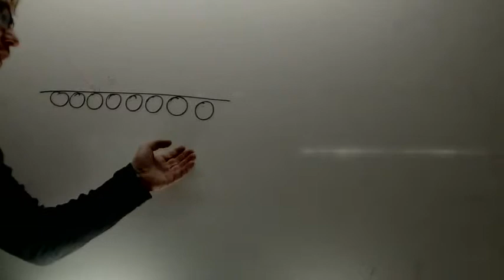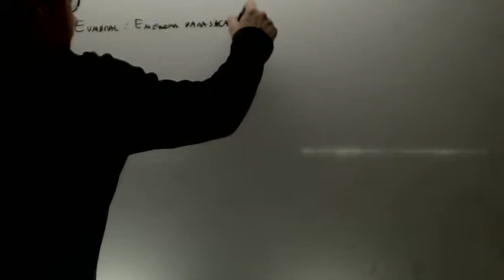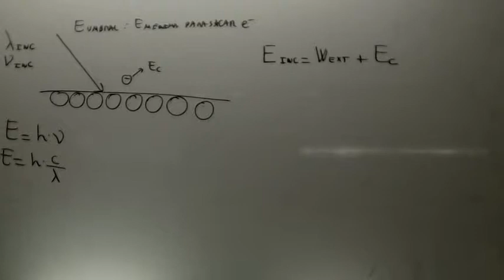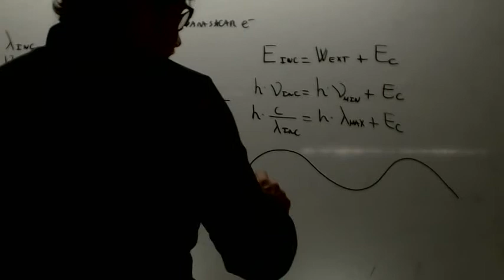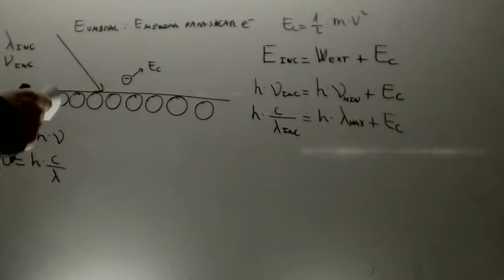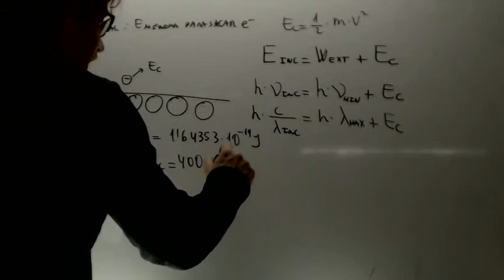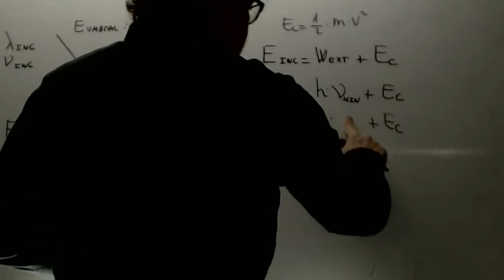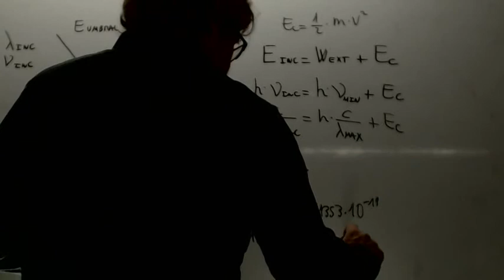Efecto fotoelectrico Quimica 1 Bachillerato Academia Usero Estepona